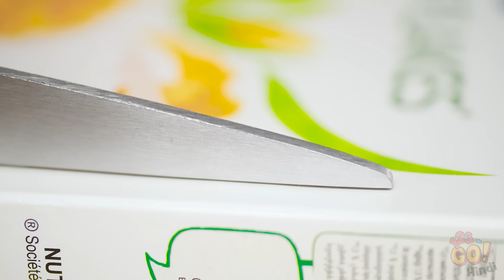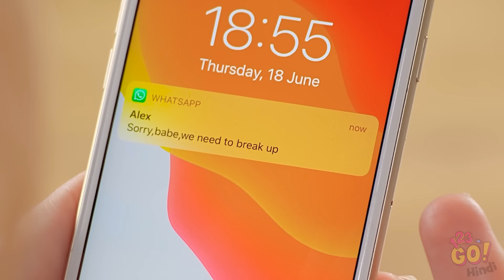मस्त फ़ूड हैक्स आपका दिन बचाने के लिए|| वायरल फ़ूड ट्रिक्स 123 GO!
क्या आपको खाने की परेशानिया उदास कर रही है? ओ! परेशान मत हो!

कभी कभी खाने के साथ दुर्घटना हो जाती है! सिर्फ ये होता है की आप उसे कैसे ठीक करते हैं|

आपको कभी नहीं पता होगा की कौनसी दिक्क्त एक स्वादिष्ट हैक में बदल जाएगी|

 सोचो ये फ़ूड हैक आपके किचन में काम आएंगे? इसके बारे में अपने दोस्तों को बताएं!